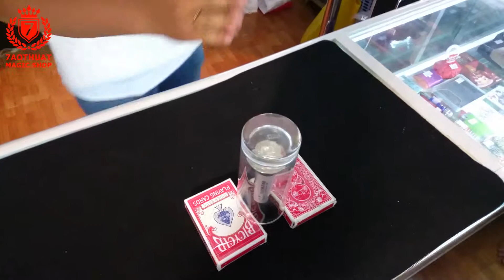Bút Rung Đồng Xu | 7aothuat.com | 0904.871.870